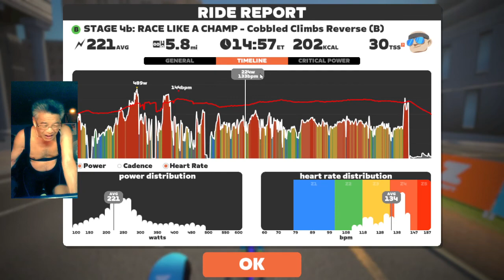Race: STAGE 4b: RACE LIKE A CHAMP - Cobbled Climbs Reverse (B) on Cobbled Climbs Reverse in Richmond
Race 2 of 2.  The climb was Spicy!!